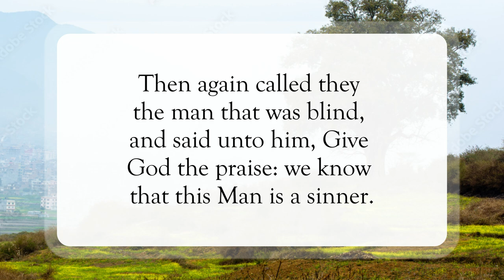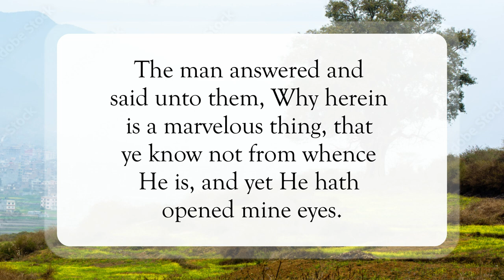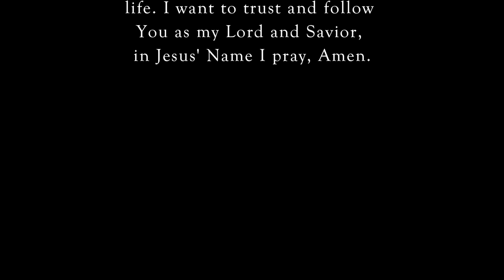Blind Man Speaks🗣️WordofGod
Scripture of the Day! Blind Man Speaks!